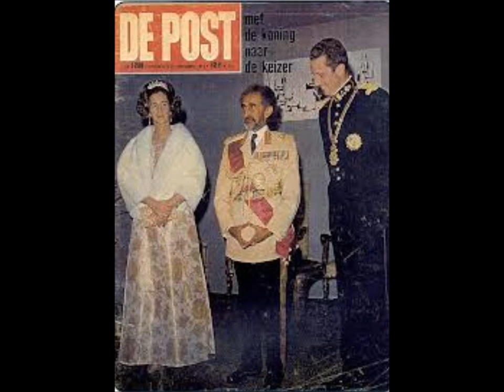My Movie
ethiopia